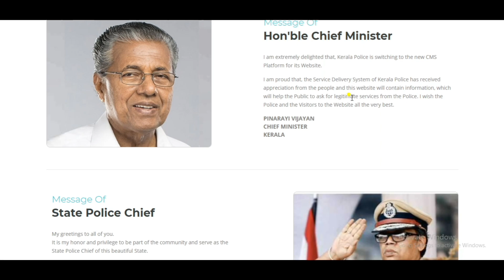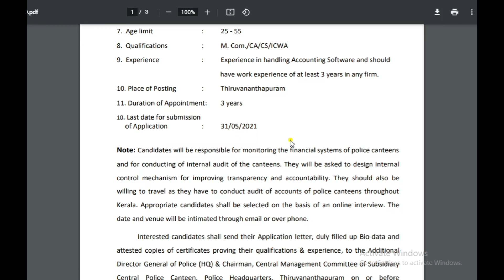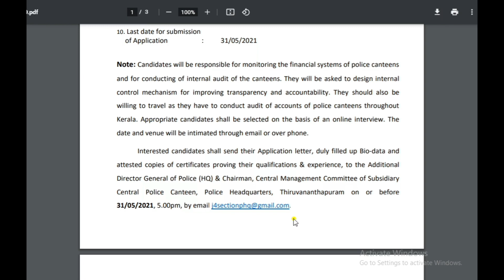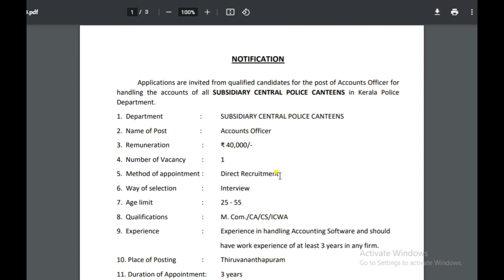കേരള സർക്കാർ ജോലി/കേരള പോലീസിൽ ജോലി/പരീക്ഷ ഇല്ല, ഇന്റർവ്യൂ വഴിനിയമനം/Kerala Police Recruitment 2021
Kerala Police recruitment 2021  Apply Online For Latest Accounts Officer Vacancies